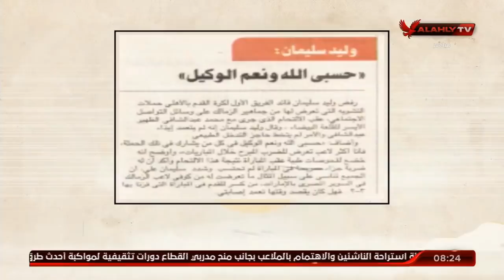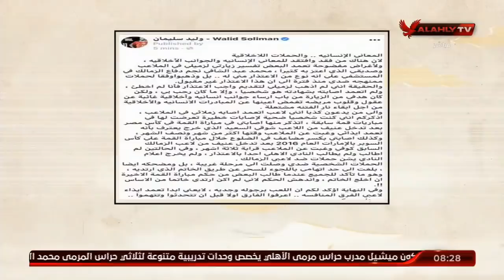ملك وكتابة "يرد" بقوة على من يشكك في انسانية وليد سليمان بعد اصابة عبد الشافي.